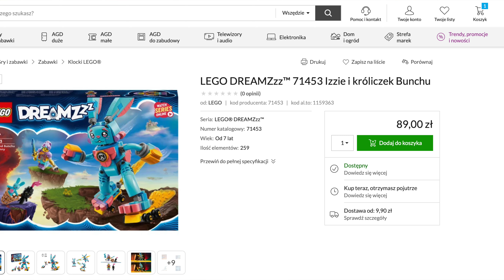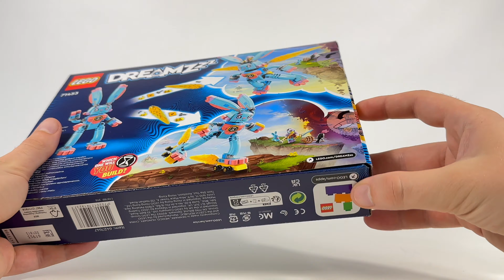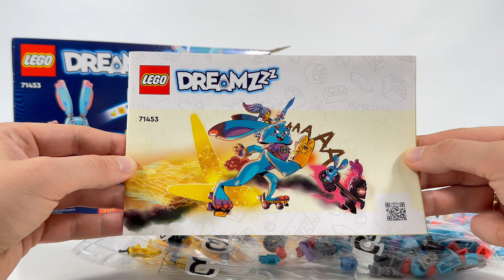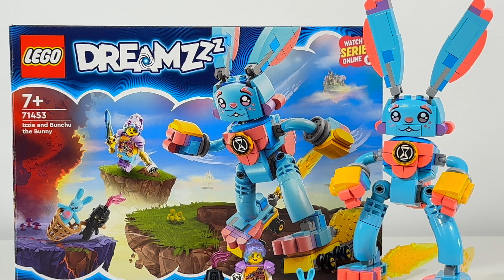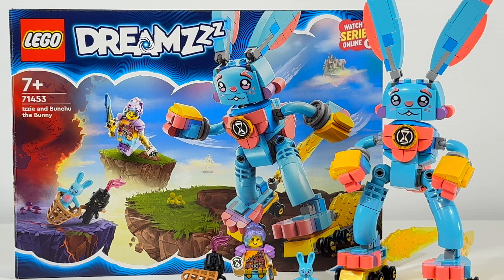IZZIE I KRÓLICZEK BUNCHU 🐇 LEGO DREAMZZZ 71453 RECENZJA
Dzieci w wieku od siedmiu lat mogą wkroczyć do akcji w świecie snów dzięki zestawowi LEGO® DREAMZzz™ Izzie i króliczek Bunchu (71453)🐇 Oparty na ekscytującym serialu zestaw pozwala dzieciom pomóc głównej bohaterce Izzie stworzyć dużą wersję jej ulubionego pluszaka, aby uratować zabawkę, którą porwał Koszmarnik😲 Duża ożywiona wersja Bunchu ma w pełni ruchomą szyję, ręce i nogi😎 Podczas budowania dzieci mogą puścić wodze fantazji i, postępując zgodnie z fabularyzowanymi instrukcjami budowania, wybrać dla Bunchu wrotki i rękawiczki lub skrzydła pszczoły i żądło🐝